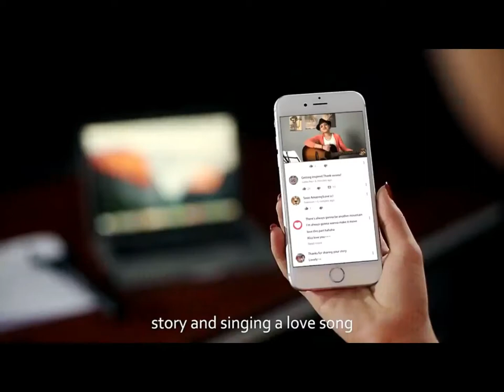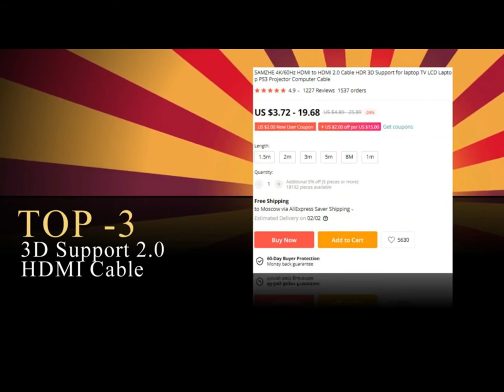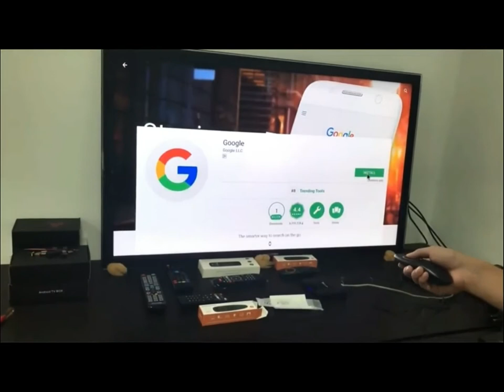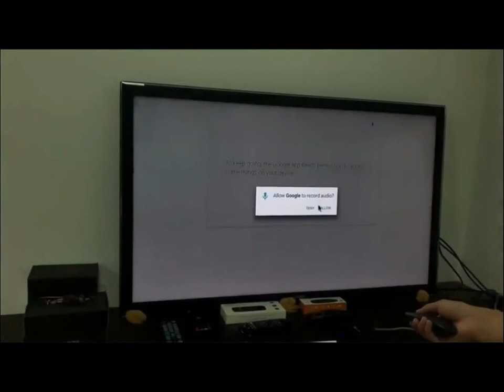Top 7 Tech Gadgets Ideas on AliExpress and Amazon 2019 -2020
More